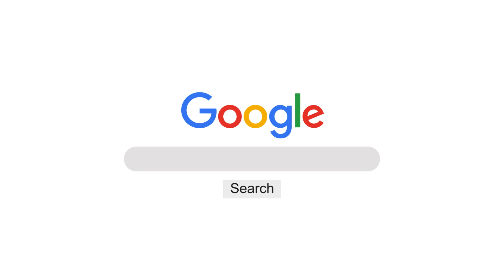AMILS_COSMETIC GYNECOLOGY_WORKSHOP